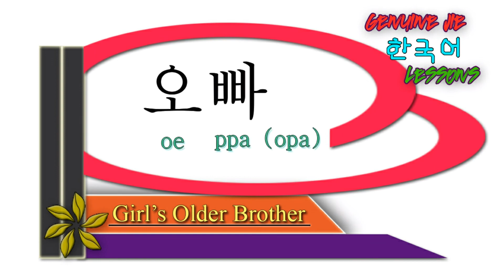2 minutes Korean Vocabulary memorization tool